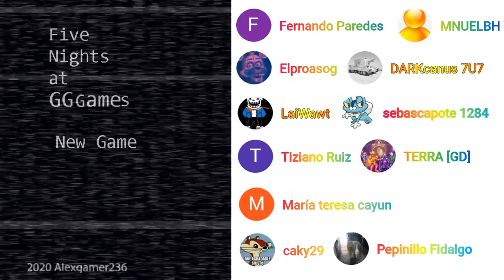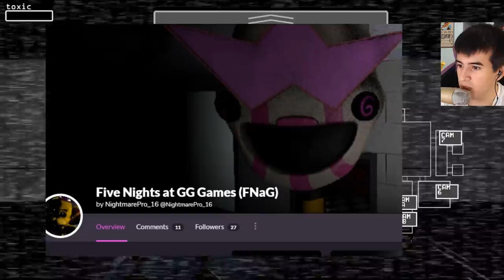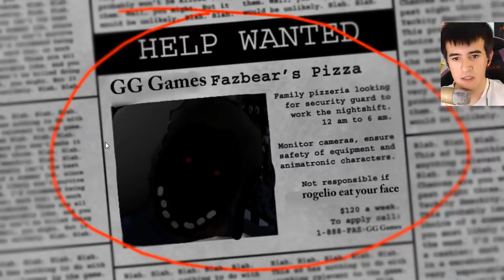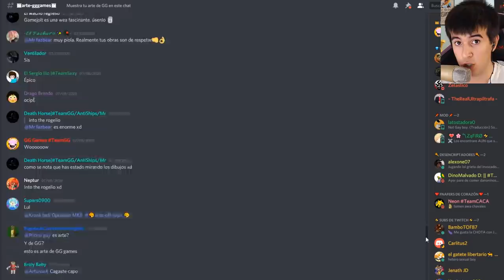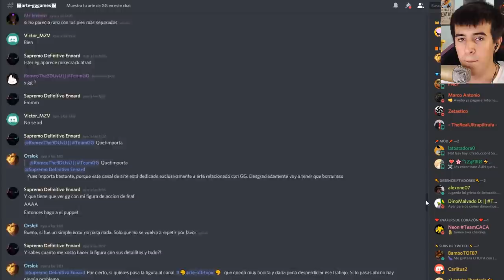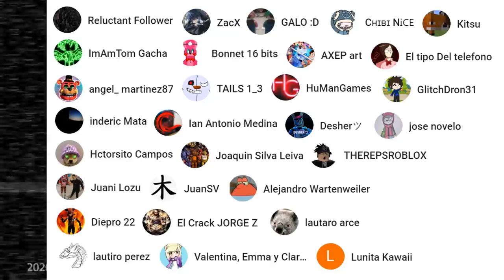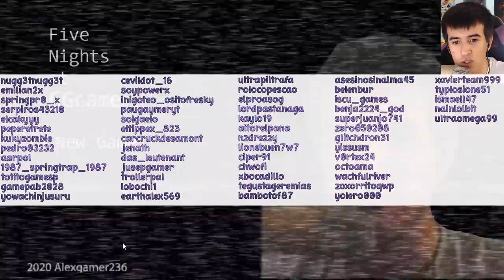Five Nights at GG Games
★★FNAFers DIOS★★
★ LaiWawt

❤❤FNAFers CORA❤❤
❤ leonardo de rovere plushigame
❤ Fabianchito
❤ cayetano bg
❤ Millie Morgan
❤ Andrew Chavez
❤ Hugo Lopez
❤ manuelbonnie 79
❤ rolocop XD
❤ MNUELBH

■■FNAFers PRO■■
■ Reluctant Follower
■ ImAmTom Gacha
■  angel_ martinez87
■ Hctorsito Campos Flores
■ Juani Lozu
■ Diepro 22
■ lautiro perez
■ ZacX
■ Bonnet 16 bits
■ TAILS 1_3
■ Ian Antonio Medina Galvan
■ Joaquin Silva Leiva
■ JuanSV
■ El Crack JORGE Z
■ Alejandro Wartenweiler
■ Desherツ
■ THEREPSROBLOX
■ lautaro arce
■ Valentina, Emma y Clara Romano
■ Cʜɪʙɪ NᎥᏟᎬ
■ HuManGames
■ jose novelo
■ GlitchDron31
■ AXEP art
■ El tipo Del telefono
■ Kitsu